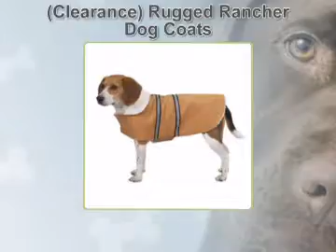(Clearance) Rugged Rancher Dog Coats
The (Clearance) Rugged Rancher Dog Coats can be found at Oh My Dog Supplies. - Unique dog gear you'll never find at the local pet store.